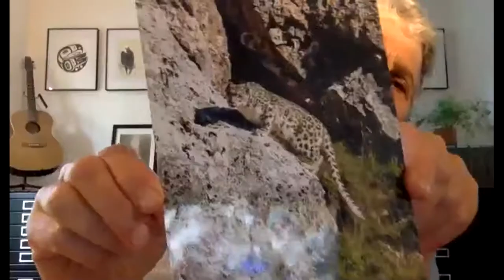Conservation Cat Chat with Susan Leibik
Conservation Cat Chat - Art & Nature with Susan Leibik
Today Shavaun Kidd of the Snow Leopard Conservancy spoke with "Searching for the Snow Leopard" contributor, writer/artist Susan Leibik about her experiences seeing snow leopards in the wild and about the rare and mystical bond humans have with this special big cat. To quote Susan, "Seeing snow leopards changed my life."